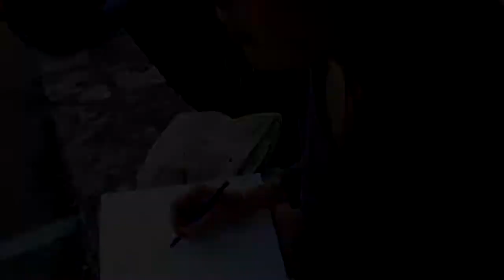Drawing Class in Provence Summer 2011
Barat Youth Initiative Summer Program in Provence 2011:  Class description by Boston University Teaching Fellow, Julia Von Metzsch.

"Today I took the class into our village, Saint Saturnin-les-Apt. I wanted to get the students to loosen up and get used to painting by starting off the course with some drawings that have an emphasis on perspective. The town center, which is right below the town chapel, was such a good source of inspiration. The drawings were fantastic and, and I was blown away by the talent. The students were a pleasure to talk to and they asked such good questions. At the end of the day the most popular request was to return to the village and make watercolors of the sunset from the view above. I look forward to transitioning into painting with the students; our village on the lavender route in Provence is the perfect place to explore the light and color that inspired Van Gogh, Cezanne, and Picasso."

Julia von Metzsch
Boston University Teaching Fellow
Mercurygallery.com